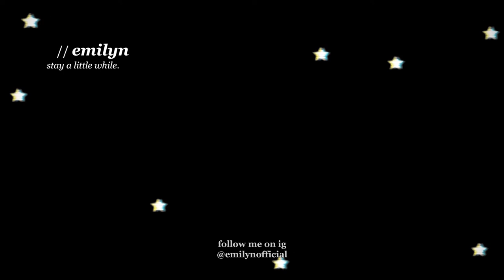let's chat (life after college & post grad blues) // Emilyn